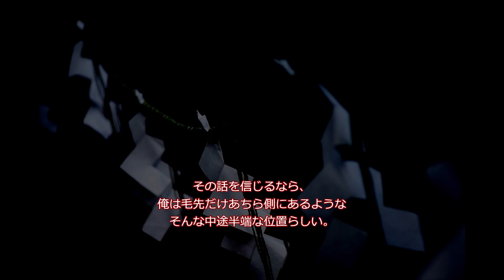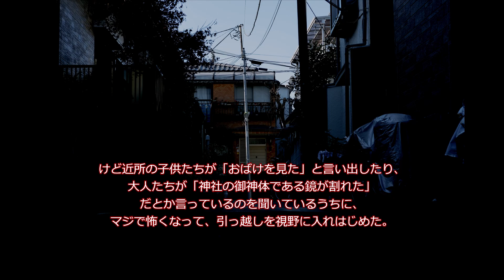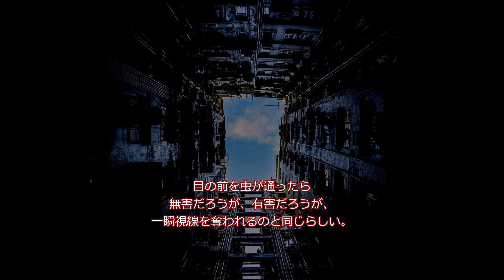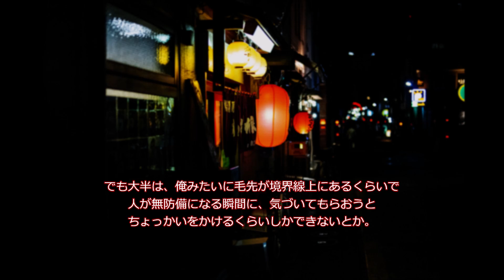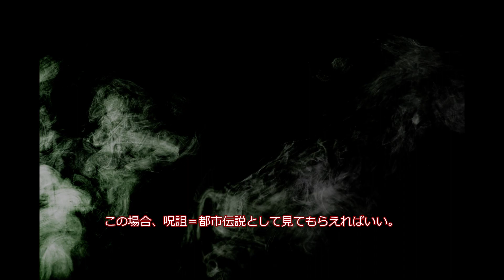【ゆっくり朗読】境界線【2ch洒落怖】0110【作業用・安眠用】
第110話「境界線」

📻ラジオ感覚で楽しめる、有名な怖い話から、マイナーな話まで📻
シンプルに、派手なビックリはないようにしております。
PCからではなくスマートフォンからの視聴向けに通信量を抑えれるようにしております。
ご自宅だけではなく、外出先などでも楽しんで頂ければ嬉しいです(*´∀｀*)

(DM開放しております。何か御座いましたらお気軽にお声掛け下さいませ。)

(敬称略)
　　　ユーフルカ
画像：フリー素材ドットコム
　　　PAKUTASO
   SE：魔王魂
　　    効果音ラボ

※このチャンネルは5ch様の使用許諾を得ています。
※先駆者、ストーリーテラーの皆様方に最大限のリスペクトを。